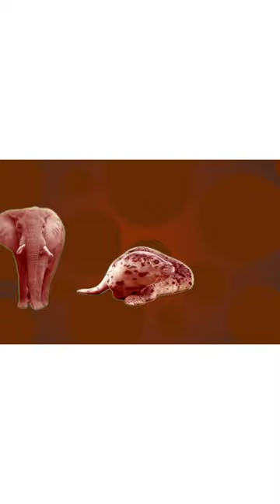#10 Paint Animals Gorilla Cow Tiger Lion Elephant Fountain Crossing Animal Cartoon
These songs are for toddlers learning and playing  about: abc English Alphabet, Colors, Numbers, Vehicle, Animals, Dinosaur, Fire Truck, Police Car, Fruits and Vegetables, Alphabet lore animals.
Kids also learn abcd and words starting with letters.

Fun vehicle song for kids!Lyrics Big wheels On my fire truck Big wheels On my racing car Big wheels On my rubber duck It’s gotta be big wheels
Police car, ambulance, excavator, taxi, tricycle, roller skate, monster truck, tourist bus.

Colors song
This is red, the color red. Red, red, red!
Do you know what color this is? This is red.
Colors included: Red, blue, green, yellow, white, grey, black,brown, orange, purple, pink

Animal song
I’m a duck!
I go quack quack quack, quack quack quack, quack quack quack!
I’m a duck! I go quack quack quack, quack quack quack,
I’m a duck!
Cat, dog, croccodile, Elephant , pig, cow, horse, spider